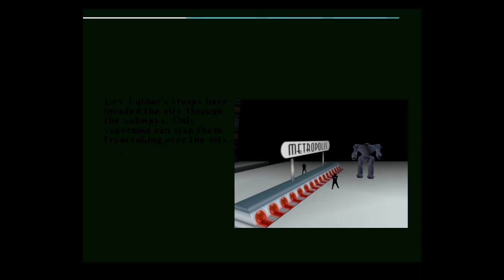THE EASIEST LEVEL IN THE GAME - Superman 64 (Part Thirteen)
It was not that easy actually...